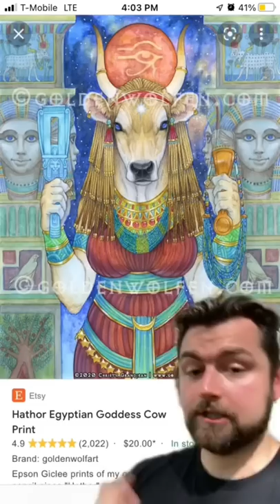How the World was Saved by Beer